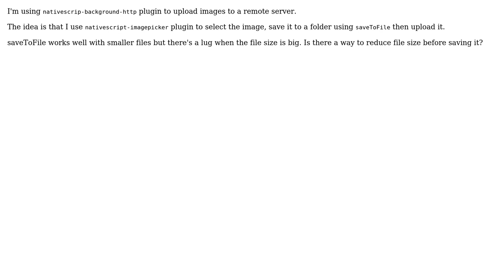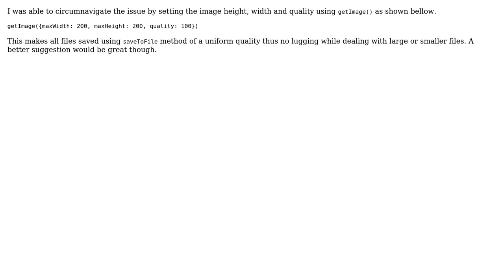Nativescript saveToFile is slow when file size is bigger (2 Solutions!!)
Nativescript saveToFile is slow when file size is bigger

With thanks & praise to God, and with thanks to the many people who have made this project possible! You are responsible for your own actions.